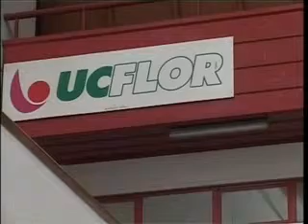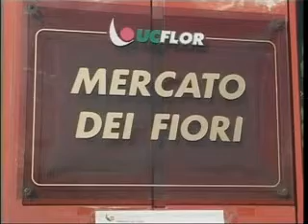UCFLOR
Imperia: vertice in  Prefettura sul caso Ucflor